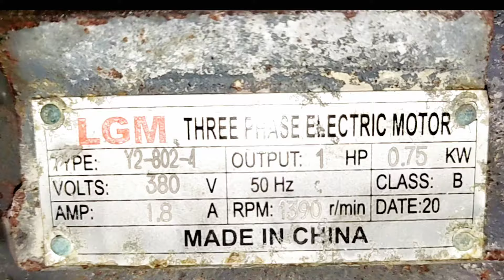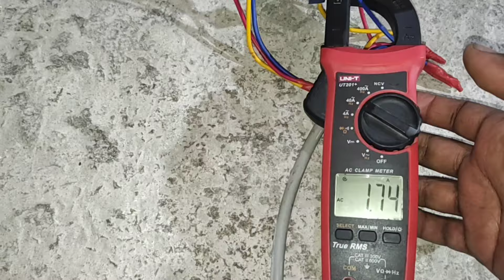How to rewinding three phase induction motor.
Hello friends welcome to Daily work experience on the youtube channel today i want to show  you how to  rewinding  three phase induction motor full process.  this video will help you to rewinding  three phase  induction motor.